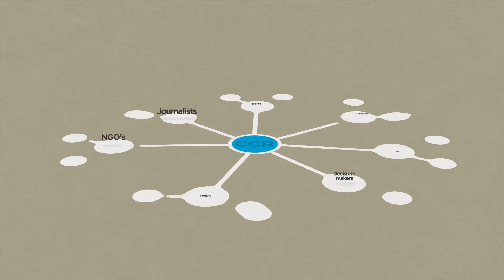Center for Corporate Reporting (CCR) english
The Center for Corporate Reporting (CCR) is a member-based center of excellence for corporate reporting. Our aim is to enhance the quality, impact and effectiveness of reporting – through personalized advisory services, analyses and peer-to-peer learning. By engaging in dialogue with our network of experts we are able to anticipate trends, conduct practice-oriented workshops for our corporate members and develop recommendations for action.